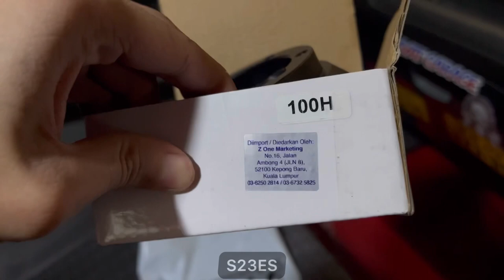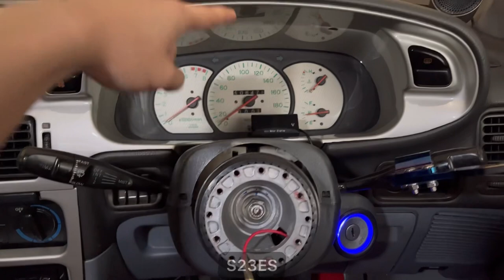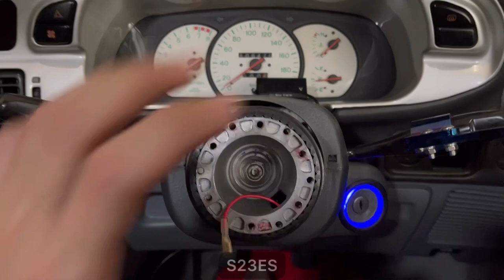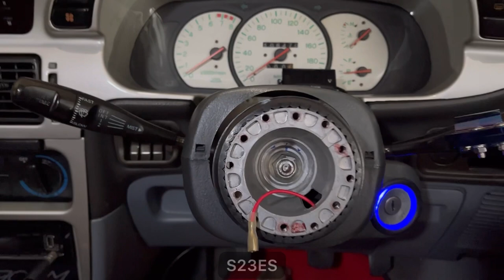Short Steering Hub + 3 Inch Steering Spacer | Proton Wira